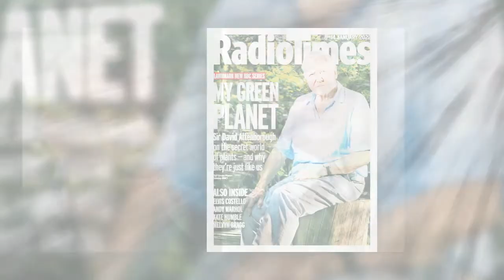Martin Clunes admits he had 'terrifying' close call with aggressive sharks